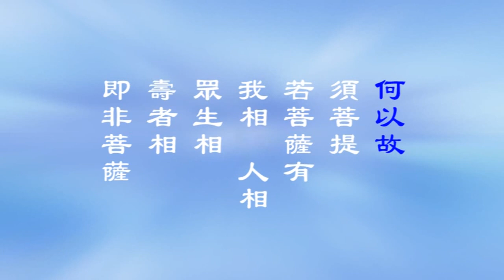《金剛般若波羅蜜經淺釋》第4集（共15集）宣化老和尚講述 宣化上人 金刚经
開經偈
無上甚深微妙法　百千萬劫難遭遇
我今見聞得受持　願解如來真實義
金剛般若波羅蜜經
姚秦．三藏法師．鳩摩羅什　譯
◎美國萬佛聖城宣化上人講述於三藩市佛教講堂
一九六八年十一月 至 一九六九年四月
南無本師釋迦牟尼佛
顶礼万佛堂上上宣下化老和尚
顶礼西方东土历代祖师